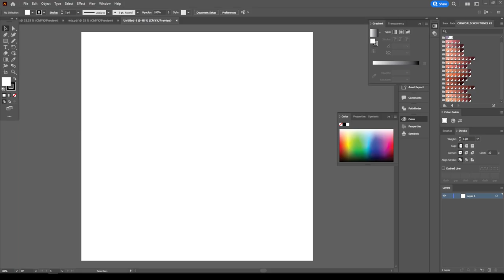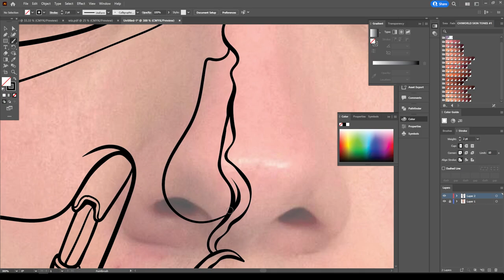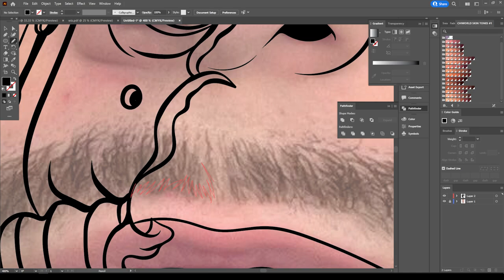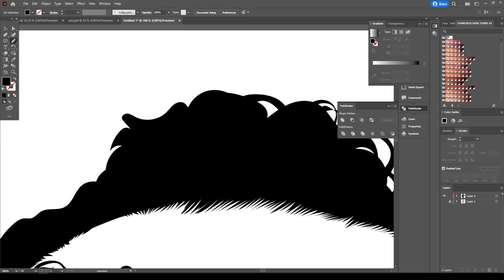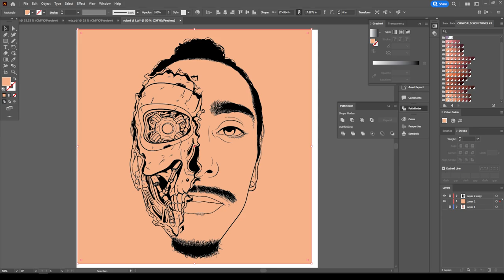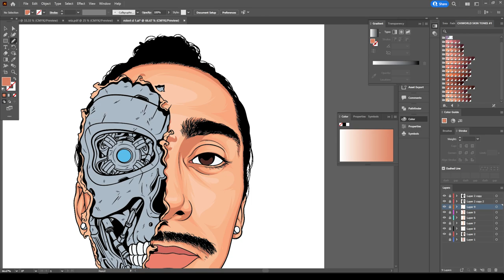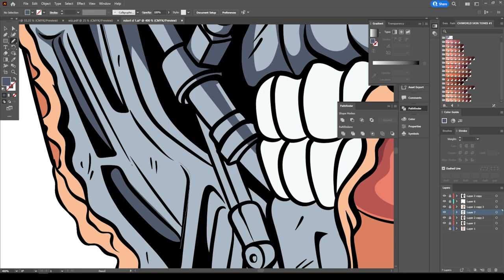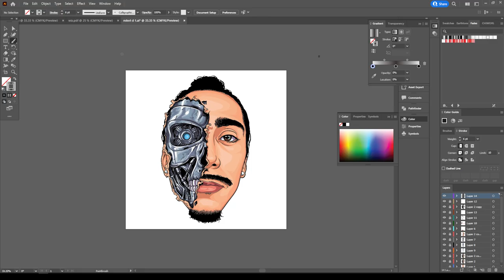Freestyle Adobe Illustrator For Customer